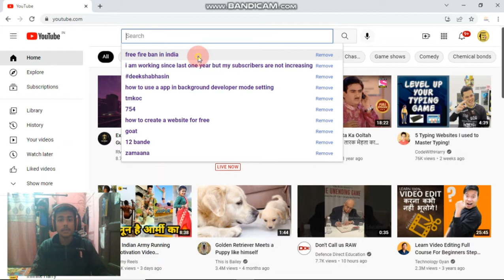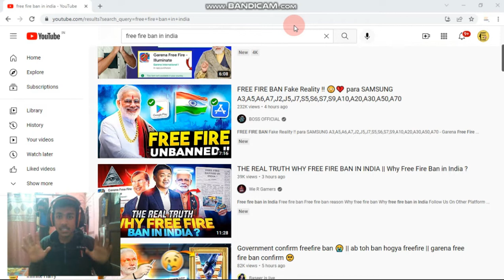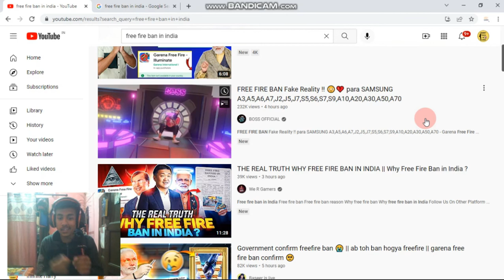FREE FIRE BANNED ! EXCLUSIVE NEWS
FRIENDS TODAYS VIDEO WAS MADE IN A HURRY AS FRE FIRE IS BANNED SO I COULD NOT GET THAT MUCH TIME TO EXPLAIN IT .
AND THIS VIDEO IS MADE FOR EDUCATION PURPOSE ONLY SO DONT USE IT .